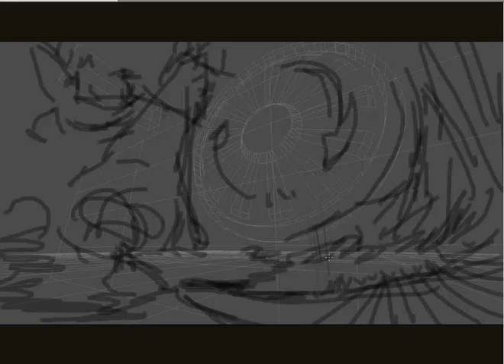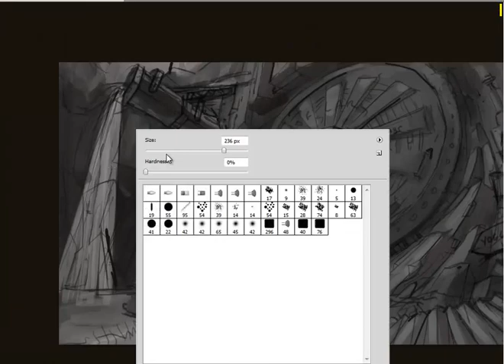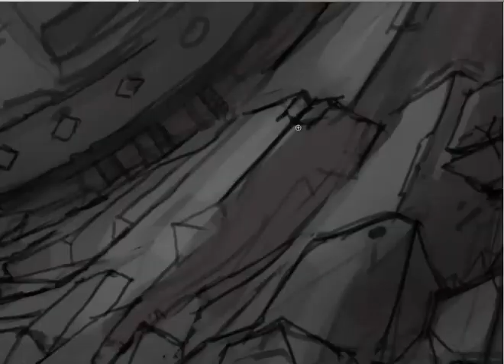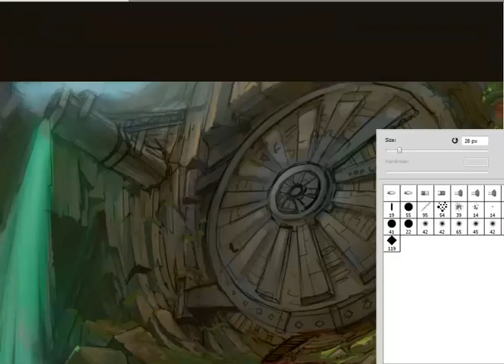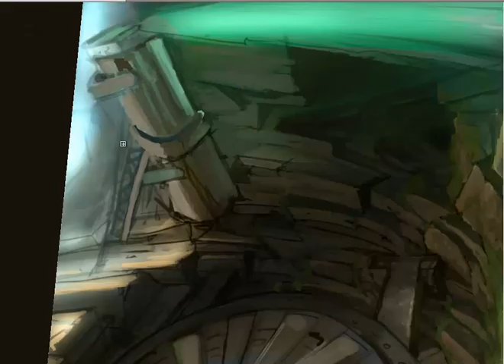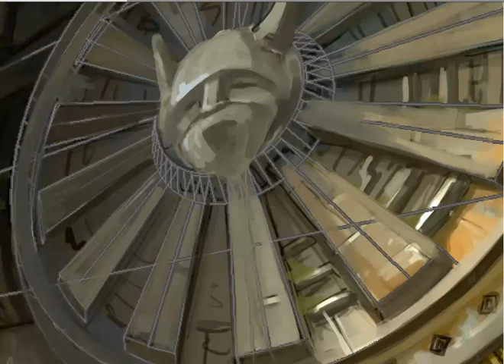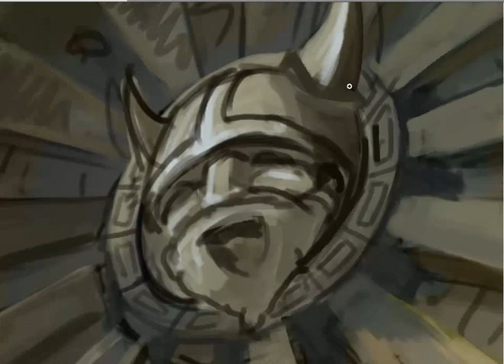Yoglabs fan art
Timelapse of a fan art painting I've made. It's a painting of a Yoglabs - a MineCraft map made by Yogscast team and guys at The Voxel Box.